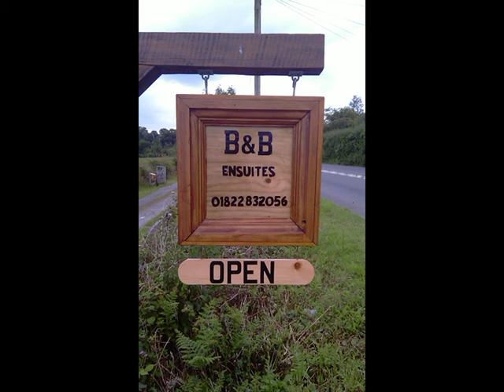B&B days with Anne & David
We had a nice holiday with Anne & David.

B&B Palmers Barn
West Gulworthy
Tavistock
Devon
PL19 8JE